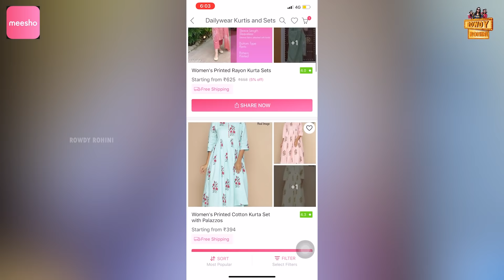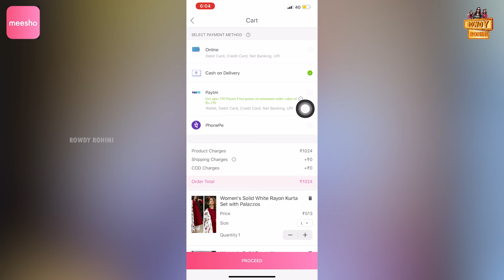Na Style Antha Intha Kaadu || Western Wear || Meesho Haul || Rowdy Rohini || Tamada Media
Product codes:
 1.green clout rayon stylish kurti :: S-16229323
2.Sports wear track suit :: S-13023314
3. High neck red T-shirt .:: S-12953157
4.pink women track suit :: S-14251604